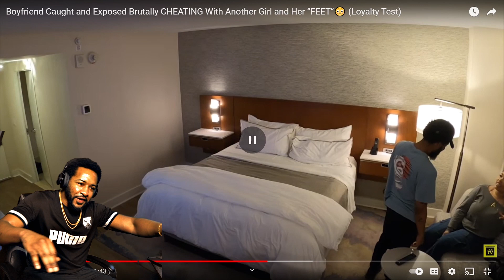He Cheated On His Girl To S*ck Her Toes! (JackTV Loyalty Test)